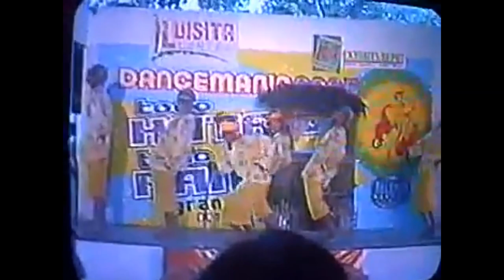AWD Matua acostic wave Luisita tarlac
Dance Mania Champion
Luisita San Miguel Tarlac